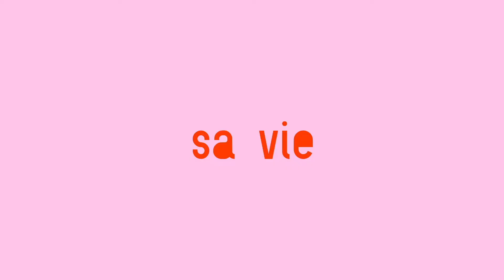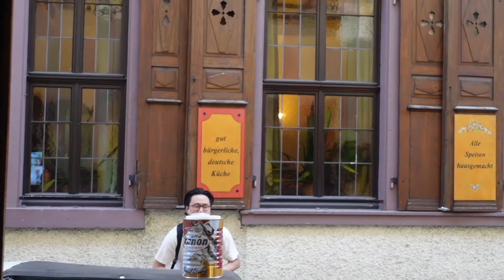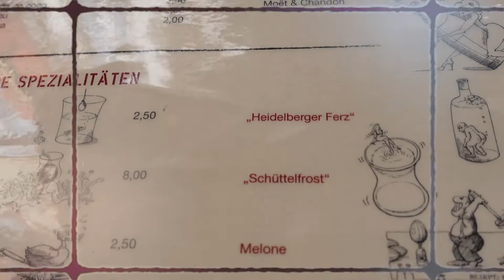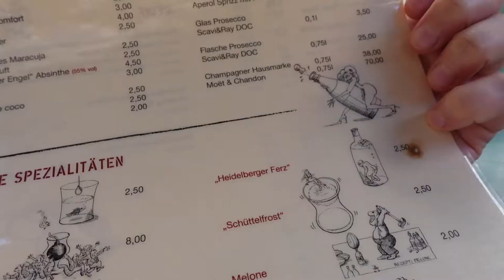vlog je retourne à Heidelberg (eng sub)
Salut, je m’appelle Coline et je ne suis pas une pro du Youtube Game mais ça me fera plaisir de regarder ces vidéos quand je me ferai vieille.
Je montre mes aventures rien de plus.

Ça te dit de découvrir mon monde sur Instagram?

Et pour suivre mon compte Instagram Artistique ça se passe

MUSIQUE

Intro : Temporex - Nice Boys

▹ iMovie sur Mac
▹ iPhone XR
▹ Caméra de vlog SONY ZV-1

▹ Merci de partager, mettre un pouce, commenter.
Bref ça me ferait plaisir!